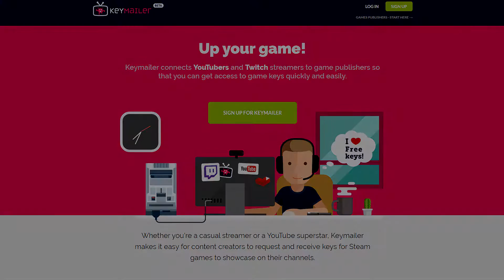Momento Temporis: Light from the Deep | Serio Plays #4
Momento Temporis: Light from the Deep is an Adventure 2D Indie Game inspired by Metroidvania Games. You play as this female character called Hania, exploring why was you here and how to survival the wild lands to reach her way back home.

►Do you love watching videos from Serio?

Thank you very much for sending me the key publisher/dev. I will make it into a series thanks to you. If any other publisher/dev wants me to review games, let me know! And I will get in contact with you.

►Music
"Suave Standpipe" Outro